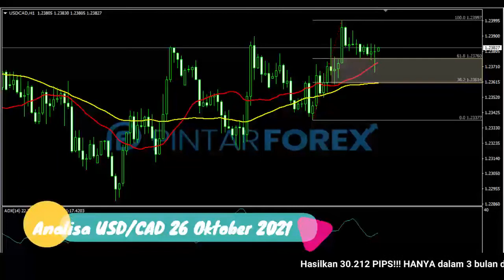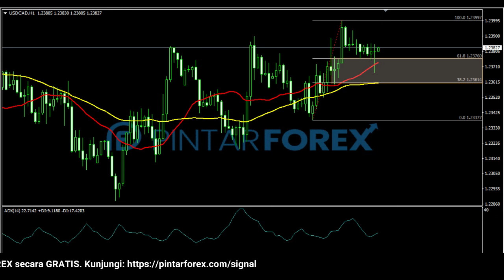🔴 LIVE: Analisa Forex Hari Ini 26 Oktober 2021 Hati-Hati USD-CAD Masih Berpotensi Bullish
"Analisa Forex Hari Ini 26 Oktober 2021 Hati-Hati USD-CAD Masih Berpotensi Bullish